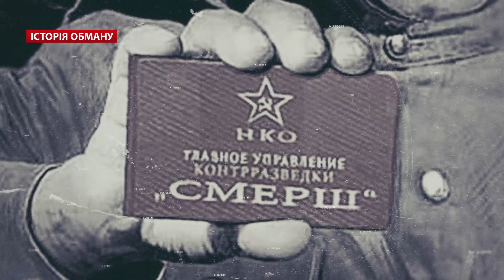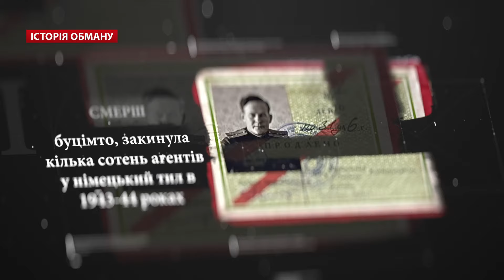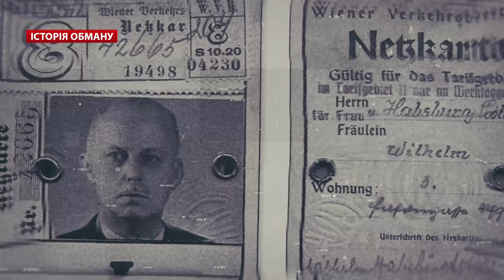🤯 НАЙСТРАШНІШІ агенти СРСР – "СМЕРШ" / Уся ПРАВДА про злочинну спецслужбу | ІСТОРІЯ ОБМАНУ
Самопроголошений прем'єр-міністр Криму та колаборант Сергій Аксьонов нещодавно впав у паніку через бавовну на півострові і запропонував відродити "СМЕРШ". Це підрозділ контррозвідки, що діяв у Радянському Союзі в часи Другої світової світи.

У новому епізоді "Історії обману" доктор історичних наук Руслан Сіромський розкаже, як цей "СМЕРШ" влаштовував полювання на українців, з якими поводилися часто жорстокіше, аніж це робили нацисти.